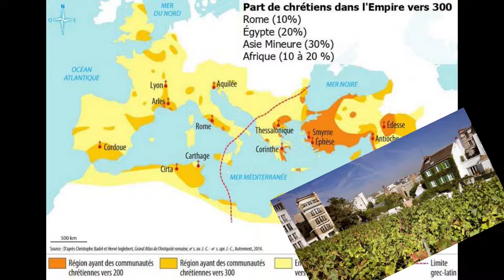La France : une Histoire de vignoble de l'antiquité à nos jours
On trouve souvent des noms d'endroits ou des rue faisant référence à la vigne ou au vin. dans des endroits ou il n'y a pas de vigne.
Pourquoi est-il autorisé de faire du vin à tel endroit et pas à tel autre ?
Petit retour sur l'histoire des vignobles français.
timeline :
00:21.11 uchronie de présentation
00:46.10 l'histoire du vignoble Français dans l'antiquité
02:34.16 l'histoire du vignoble Français au Moyen âge
04:00.11 l'histoire du vignoble Français à la Renaissance
05:24.05 l'histoire du vignoble Français dans les temps modernes
07:12.02 l'histoire du vignoble Français dans les temps présents